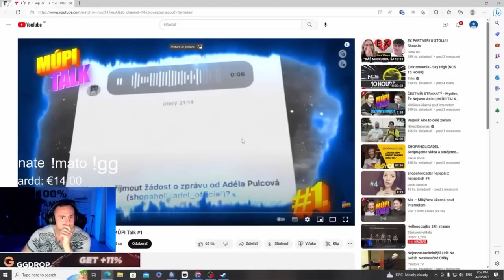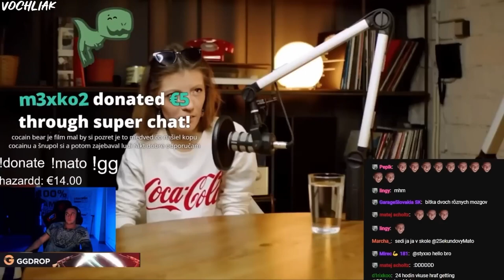ROZHOVOR SHOPAHOLIC ADEL S MIKÝŘEM?!😨 | Maťo Záchvaty Smiechu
Trochu som to zeditovala ( viac )
video od @gsdahs
👉Střih - Sony Vegas 14
👉Miniatura - Adobe Photoshop
👉Natáčanie/Streamovanie - OBS

Záchvaty Smiechu,cz,2sekundovymato zachvat smiechu,2sekundovymato videa z chatu,2sekundovymato a frajerka,ROZHOVOR SHOPAHOLIC ADEL S MIKÝŘEM,SHOPAHOLIC ADEL,shopaholic adel,sk,czech,podcast,mikýřova úžasná pouť internetem,mikýř